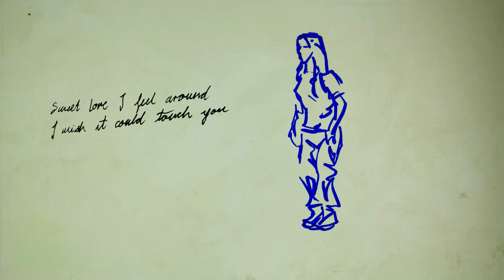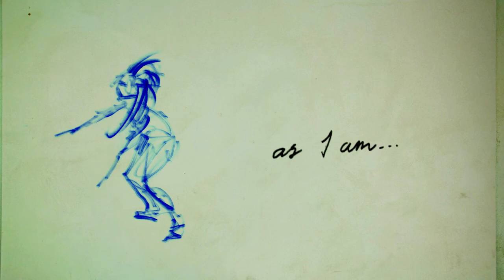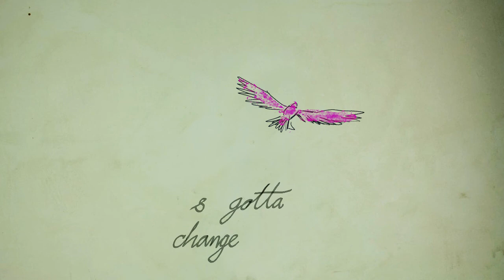Adriana Blu - Something´s gotta change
Adriana Blu Song - Something's gotta Change  Written by Adriana Blu & Daniel Rodriguez
Recorded in Cubex Spain and mastered by J.G.Escudero NY
Something´s gotta change 2017.

Mammy and daddy
Sister, I love you so
But I am not the one you knew before

Something's gotta change
Something's gotta change
I don't need you
But I love you the same

I understand, but
Things are not as they seem
Cannot play the role
of tender anymore
God is calling me

Sweet love I feel around
I wish it could touch you
In this heart there's strength
I wish you could see me
Animations and paintings
Juan Manuel Pavón & Yuriko Guevara Yamaguchi
Animation Assistant
Karla Lobato
 Adriana Blu®